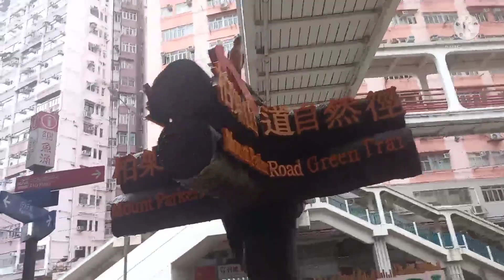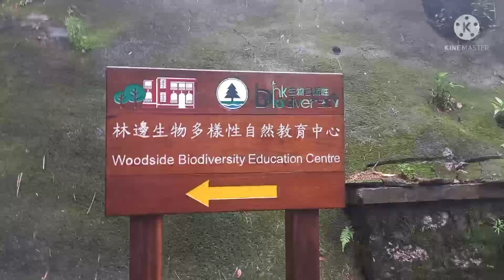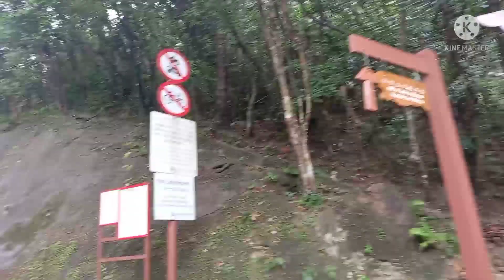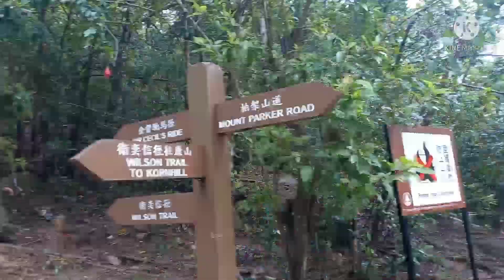The Hidden waterfalls at Quarrybay Trail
direction

👉mtr quarrybay exit A
👉turn right
until you reach the 3nd Bridge included the bridge from taikoo place
you can see there the sign ..you got it that is the starting point

follow the direction frommy vlog